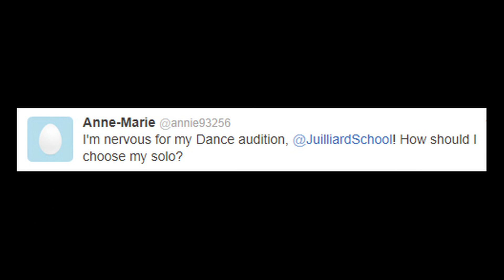Dance Audition Solo - Juilliard Admissions Q&A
Current Juilliard students respond to a question from a prospective student about her Dance audition solo.